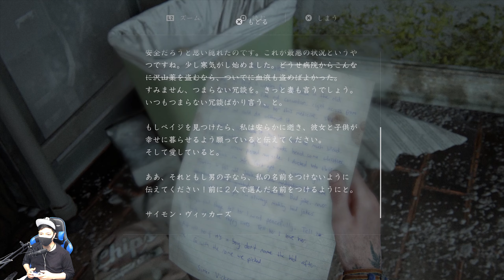[バグ] 楽に死ねるよ。それとも...苦しんで死にたい？【THE LAST OF US PART II】# 12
とうとうノラを追い詰める...が！まさかのバグ発生！！！
どうなる復讐劇！？？

全世界累計1700万本売り上げた前作「THE LAST OF US」の数年後を描いた今作。
主人公エリーは復讐のために再び旅立ち、
恐るべき連鎖に巻き込まれていく...